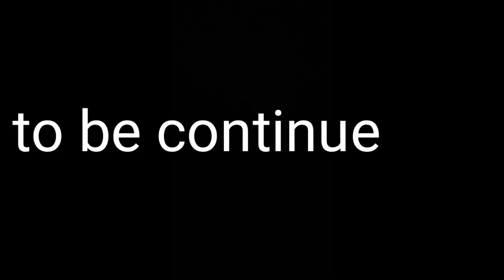khon tam sneiñ part 9😥@Mebanofficialchannel